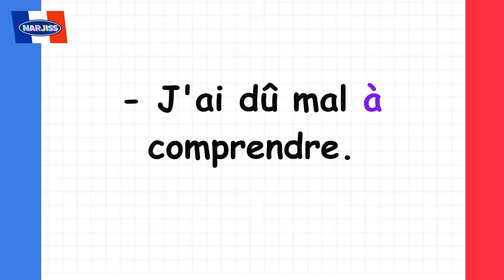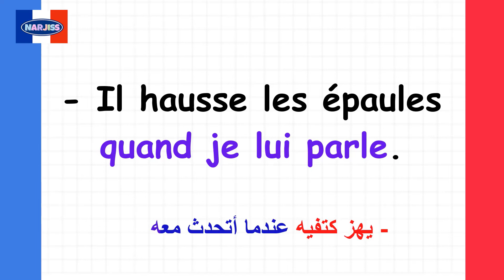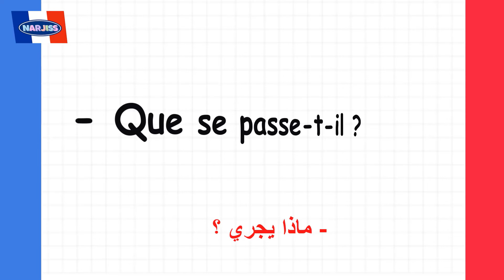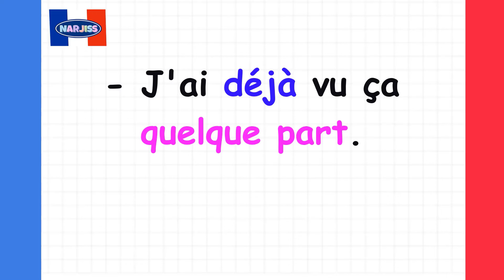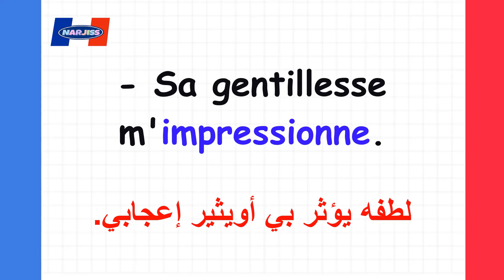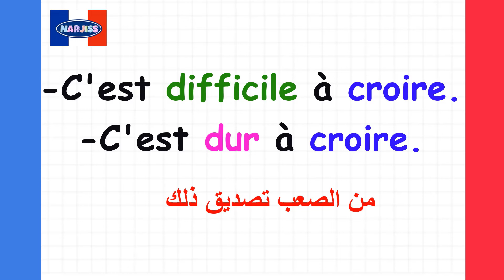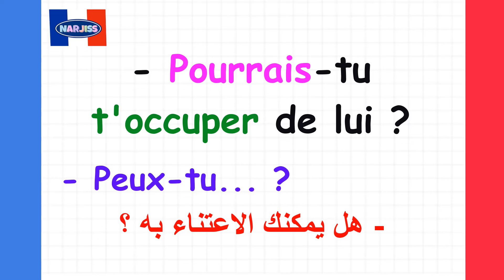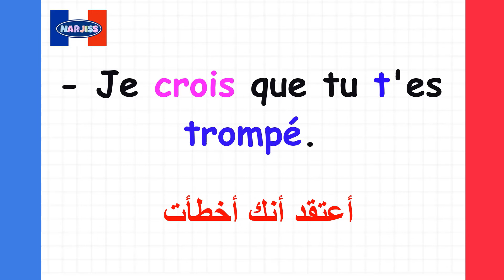تدرب على تركيب الجمل بالفرنسية بطريقة حصرية (31)